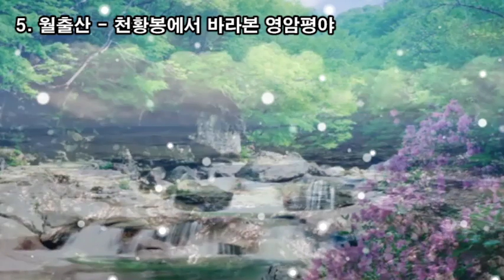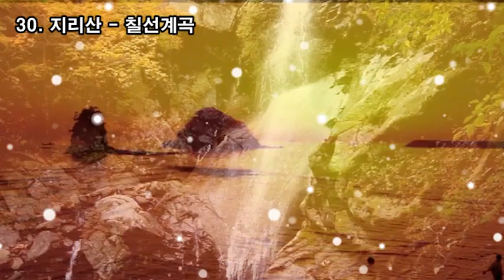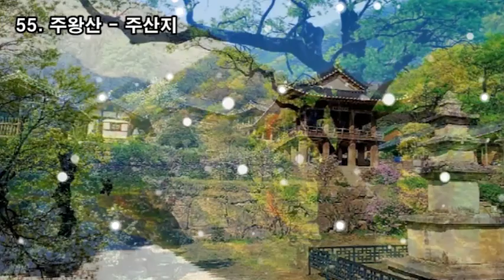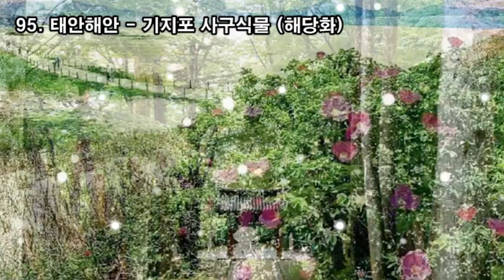랜선여행, 두뇌힐링 5분 "멍", 국립공원 100경, 덕유산 향적봉 상고대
랜선여행,

국립공원 100경

1. 설악산 - 공룡능선
2. 덕유산 - 향적봉 상고대
3. 한라산 - 백록담
4. 지리산 - 뱀사골 계곡
5. 월출산 - 천황봉에서 바라본 영암평야
6. 북한산 - 백운대와 인수봉
7. 한려해상 - 미륵산에서 바라본 한려수도
8. 설악산 - 천불동계곡
9. 한라산 - 산철쭉군락과 분화구벽
10. 지리산 - 노고단 운해
11. 설악산 - 용아장성
12. 다도해 - 보길도 세연정
13. 월출산 - 천황봉
14. 한라산 - 한라산의 구상나무 설경
15. 설악산 - 12선녀탕 계곡
16. 경주 - 삼릉숲
17. 다도해 - 거문도 동백나무숲길과 등대
18. 소백산 - 철쭉군락
19. 지리산 - 바래봉철쭉
20. 가야산 - 홍류동계곡(농산정의 겨울)
21. 다도해 - 청산도 서편제 촬영길
22. 경주 - 불국사 (불국사 전경)
23. 설악산 - 오색 주전골 계곡
24. 오대산 - 전나무숲길
25. 주왕산 - 기암
26. 지리산 - 지리산일출
27. 한려해상 - 소매물도 등대섬
28. 설악산 - 울산바위
29. 태안해안 - 할아비 할미 바위 낙조
30. 지리산 - 칠선계곡
31. 북한산 - 오봉
32. 설악산 - 점봉산 곰배령 숲길
33. 한려해상- 해금강
34. 경주 - 석굴암
35. 덕유산 - 구천동계곡
36. 오대산 - 소금강계곡
37. 설악산 - 공룡능선 암봉
38. 가야산 - 가야산 만물상
39. 경주 - 대왕암일출
40. 월출산 - 사자봉
41. 지리산 - 제석봉에서 바라본 운해
42. 다도해 - 백도전경(매바위)
43. 지리산 - 노고단에서 바라본 천왕봉
44. 한라산 - 영실기암
45. 지리산 - 피아골계곡
46. 설악산 토왕성폭포
47. 변산반도 - 채석강
48. 지리산 - 다랭이논
49. 지리산 - 쌍계사 벚꽃길
50. 지리산 - 지리산과 산수유마을
51. 변산반도 - 전나무숲길
52. 경주 - 석가탑과 다보탑
53. 속리산 - 화양동계곡
54. 소백산 - 부석사
55. 주왕산 - 주산지
56. 다도해 - 거문도백도
57. 소백산 - 설경
58. 소백산 - 주목군락
59. 소백산 - 능선길과 야생화
60. 설악산 - 대승폭포
61. 지리산 - 화엄사 각황전
62. 다도해 - 홍도 독립문바위
63. 내장산 - 단풍터널
64. 내장산 - 백양골전경
65. 월악산 - 산양이 있는 풍경
66. 한라산 - 한라산의 야생노루
67. 내장산 - 쌍계루와 백학봉
68. 설악산 - 비선대와 장군봉
69. 변산반도 - 부안호를 내려다본 경관
70. 한라산 - 어승생악에서 바라본 풍경
71. 설악산 - 백담계곡
72. 지리산 - 곰이있는 풍경
73. 월출산 - 구정봉과 바위들
74. 덕유산 - 중봉에서 본 능선
75. 주왕산 - 주방계곡
76. 지리산 - 화엄사 계곡과 섬진강
77. 태안해안 - 삼봉해변
78. 소백산 - 비로봉
79. 주왕산 - 기암길
80. 가야산 - 해인사
81. 치악산 - 성황림
82. 한라산 - 물장오리 오름
83. 설악산 - 권금성에서 바라본 저항령계곡
84. 지리산 - 촛대봉에서 바라본 세석평전
85. 북한산 - 북한산성 성곽
86. 월악산 - 미륵리 석조여래입상
87. 다도해 - 정도리 구계등(정도리 풍경)
88. 다도해 - 보길도 예송리해안
89. 한려해상 - 사천지구 다도해
90. 계룡산 - 자연성릉
91. 다도해 - 청산도 풍경
92. 변산반도 - 직소폭포
93. 지리산 - 노고단
94. 가야산 - 해인사 일주문 숲길
95. 태안해안 - 기지포 사구식물 (해당화)
96. 경주 - 신선암
97. 다도해 - 홍도 남문바위(홍도 남문비경)
98. 변산반도- 내소사
99. 속리산 - 법주사 금동미륵불과 팔상전
100. 변산반도 - 서해낙조